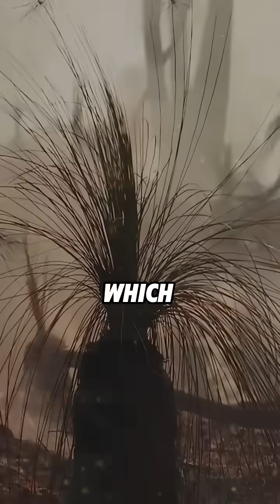What happened to earth in 2020?